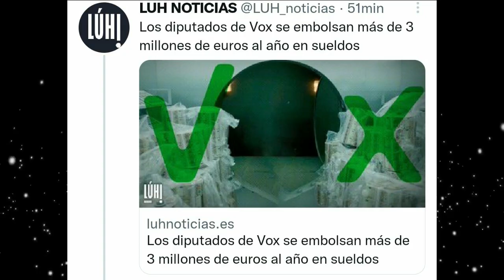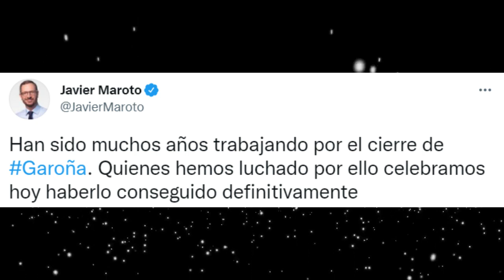¡BRAVO! 🔥 VOX ACOJONA a los PERIODISTAS MANIPULADORES y GARZÓN INVESTIGA SEXISMO en LOS JUGUETES! 🤣